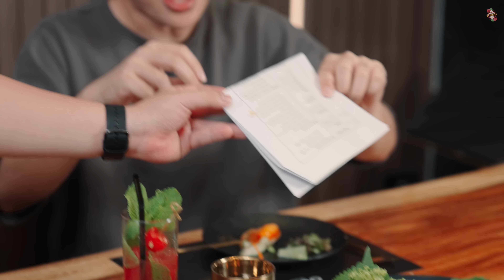We Didn’t Expect The Food to Be THIS GOOD! | Get Fed Ep 51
Like many of you, we’re pet lovers who enjoy dining with our furry friends without compromising on food quality! In this episode, Ryan, Xiao Qian, and Ben take you on a culinary adventure to discover the best pet-friendly eateries. From Korean and Japanese cuisine to fusion dishes like Xiao Qian’s favourite chilli crab pasta, we indulged in delicious meals with our pets by our side. Join us on this tasty and pet-friendly journey!

Here is a collated list of what we ate so far!

Timestamps:
0:00 Introduction
1:09 Chingu Dining
10:23 Wildseed Cafe
14:37 Tanuki Raw
19:31 Closing
21:30 Leaderboard latest update

*Chingu @ Rochester*
Location: 2 Rochester Park, Singapore 139213
Opening Hours: 11am to 11pm (Mon-Fri), 10am to 11pm (Sat-Sun)
Available at both outlets – Chingu @ Rochester and Chingu @ The Oval.
T&C - Proof of birthday required and valid during your birthday month.

*Wildseed Café*
Location: 10 Telok Blangah Green, Singapore 109178
Opening Hours: 8am-5pm (Daily)

*Tanuki Raw @ Cross Street Exchange*
Location: 181 South Bridge Road, Cross St, #01-03 Exchange, 058743
Opening Hours: : 11:30am - 10 pm (Mon-Fri), 4.30pm - 10pm (Sat)
*PROMO*: Enter the code *“GETFEDTANUKI”* in the reservation notes when booking to enjoy *1-for-1* on their new range of beef donburi.
1-for-1 on the new range of beef donburi below:
Superior Don
Harmony Don
Collagen Don
Stamina Don
Valid from 5pm onward, Monday to Friday & on Saturdays at *Cross Street Exchange outlet only* , until November 30, 2024.

LOGO ANIMATION
Animated Logo Animation